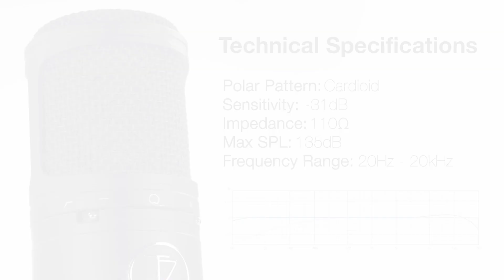GIVEAWAY🎁 -- Why Is EVERYONE Buying This Mic From TzAudios?!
1. Like this video

-Winner will be announced on May 5th.

-This is the Stellar X3 Large Capsule Condenser Microphone and you can purchase it with this

-Thank you to TzAudios for providing me with the microphone in the video. Here's a link to there store

-This entire video was recorded using the Stellar X3 Large Capsule Condenser Microphone.

-Thanks for tuning into this video! I try to post as frequently as I can so please don't get mad if I haven't posted in a while. Thanks!

-Chapters:
0:00 - Intro
0:37 - Unboxing/Setup
1:36 - Mic Specs
1:46 - Thoughts/Review
5:29 - Giveaway Info
6:22 - Outro
6:38 - Secret Mic Montage